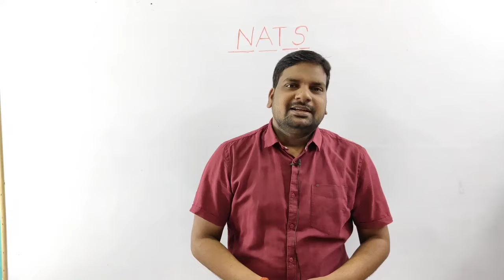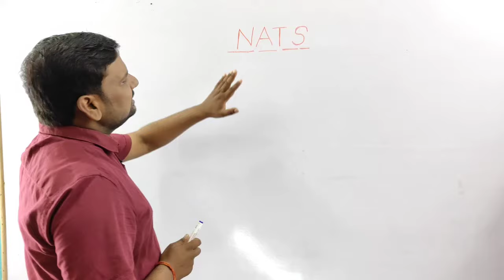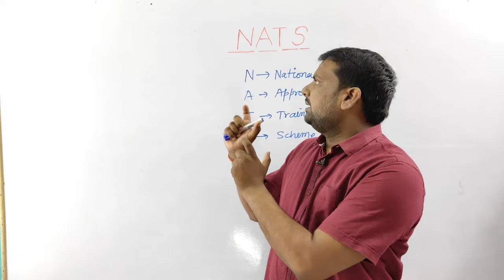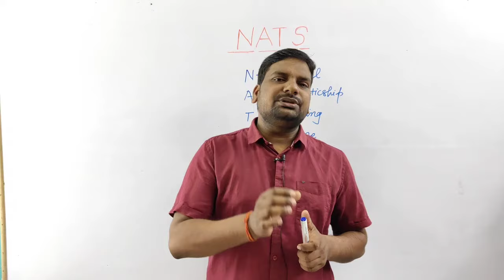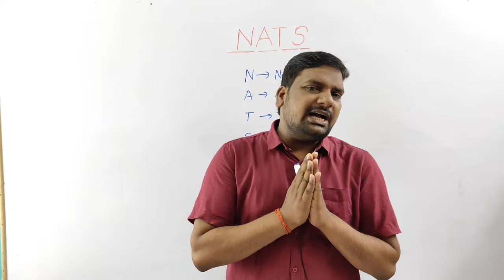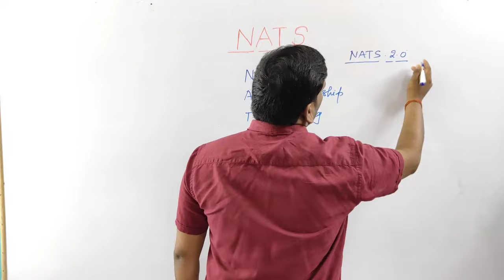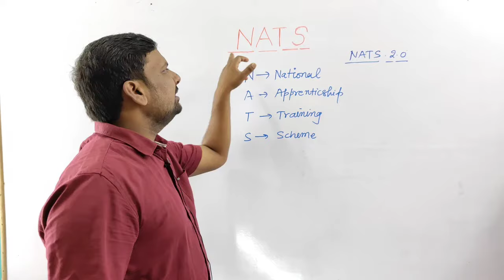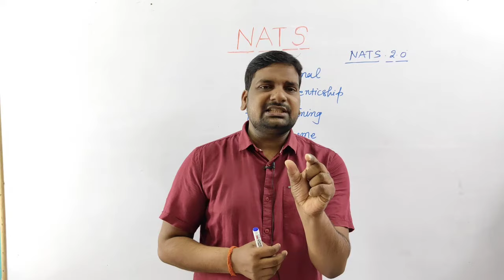What Is NATS ?| NATS Registration Processes|NATS Registration For Polytechnic